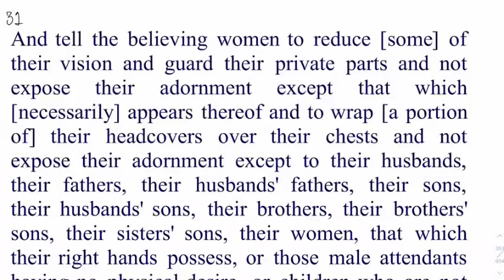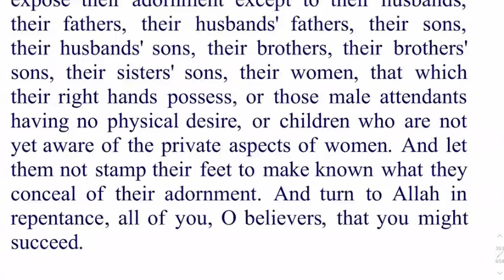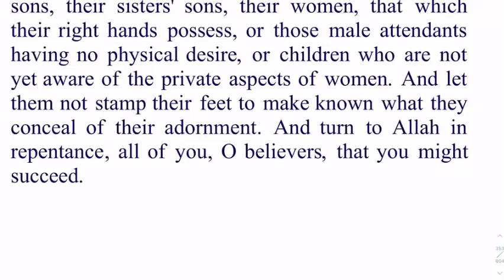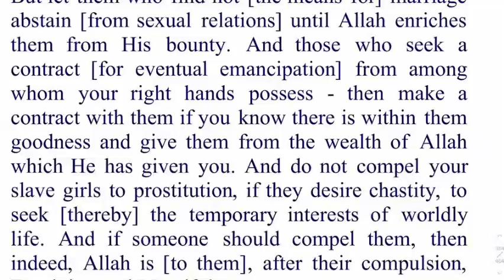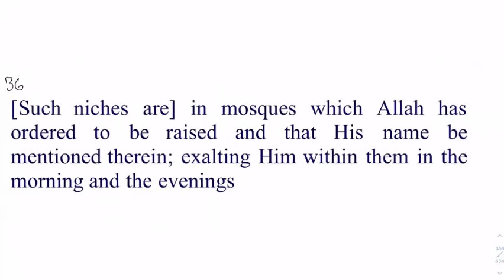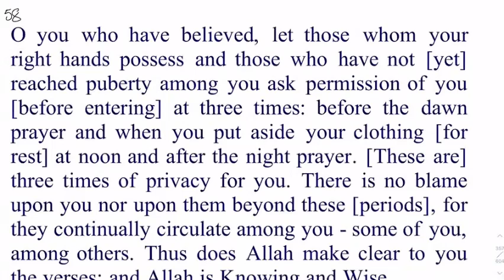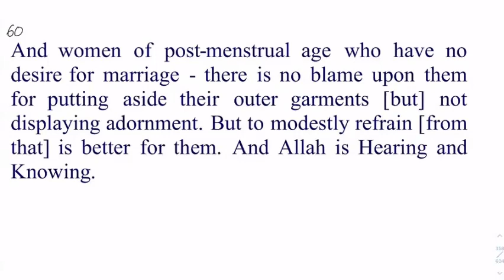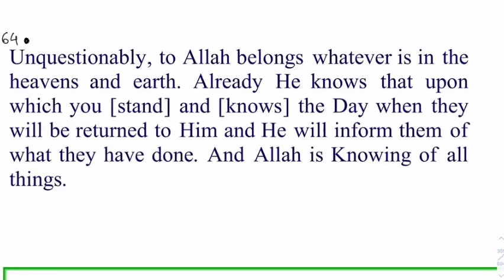25)Surah An Noor Verse 31-64 By Dr Zeba Waqar